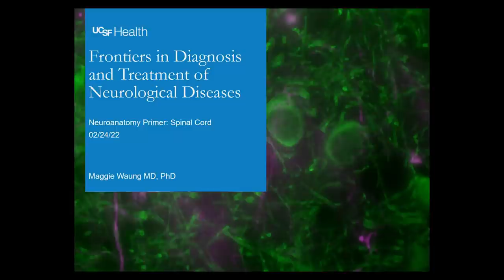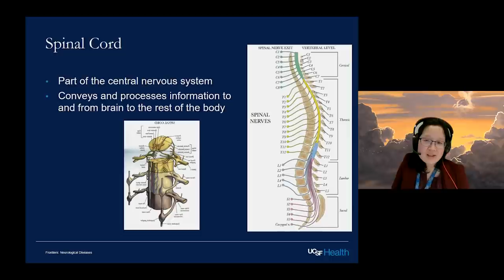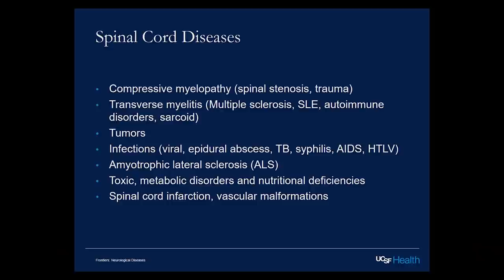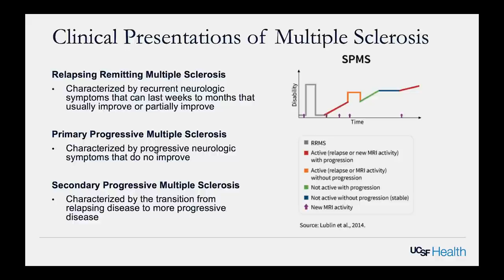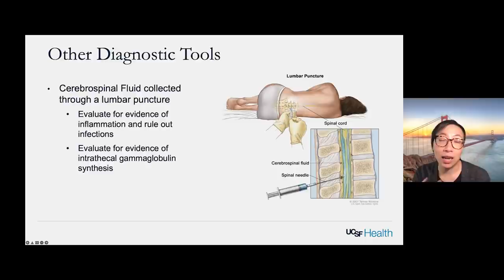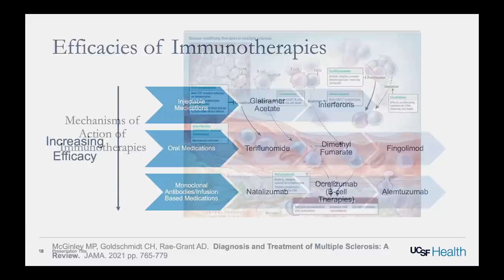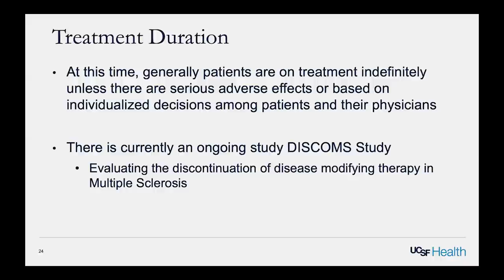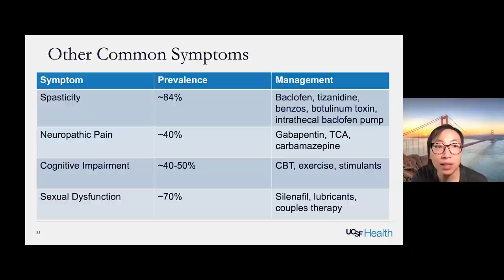Multiple Sclerosis and the Spinal Cord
New scientific technologies in the laboratory have advanced our understanding of basic mechanisms of neurological disease over the past decade, changing the paradigm of how neurologists care for patients with debilitating and chronic diseases. In this presentation on multiple sclerosis, Dr. Joanne Guo explains how MS is an autoimmune disorder of the central nervous system (brain and spinal cord). Recorded on 02/24/2022. [4/2022] [Show ID: 37854]

00:00 Start
03:35 Maggie Waung - Neuroanatomy Basics
21:28 Chu-Yueh (Joanne) Guo - Introduction to Multiple Sclerosis